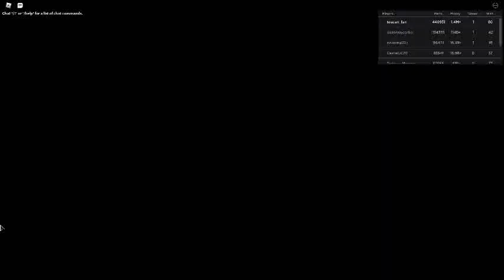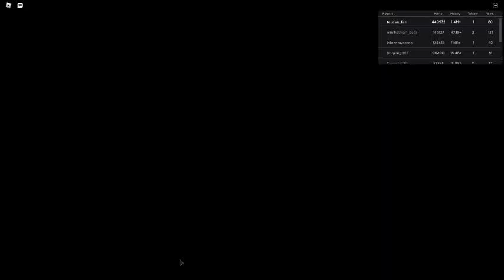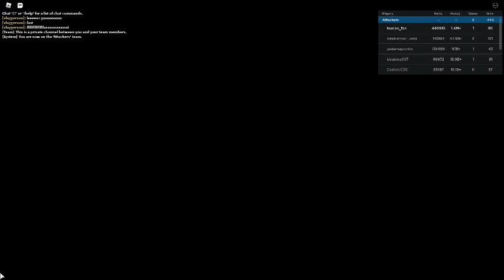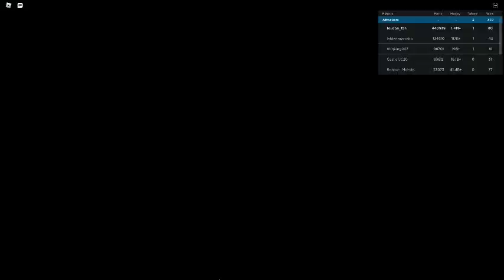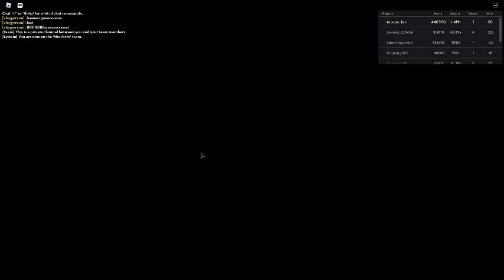Russia Car Crash Compilation 2351